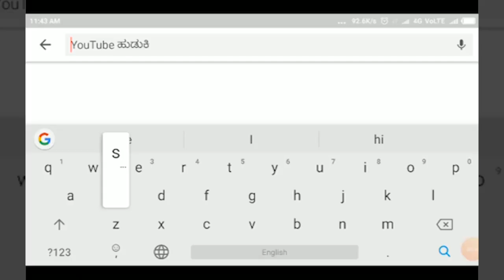ಗುಡಿಬಂಡೆ- ಕರ್ನಾಟಕ ರಾಜ್ಯ ರೈತ ಸಂಘ ಹಾಗೂ ಹಸಿರುಸೇನೆ ವತಿಯಿಂದ ಪ್ರತಿಭಟನೆ||SATYAM TV KANNADA